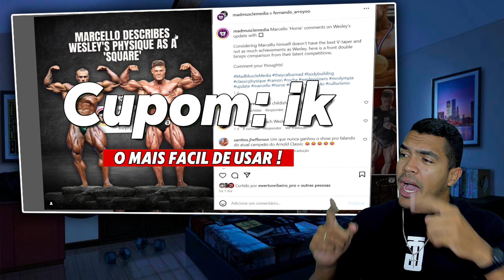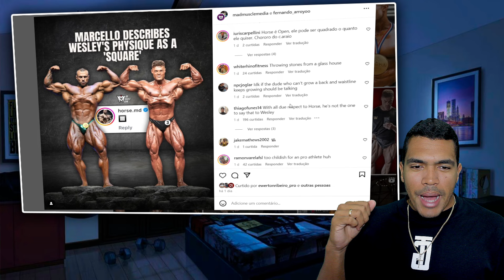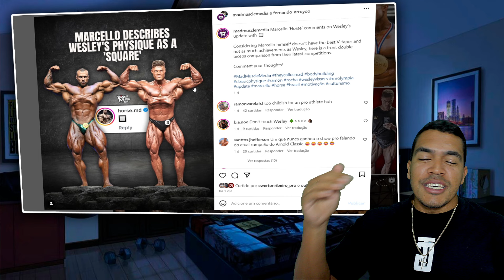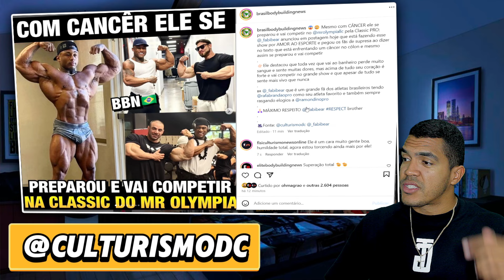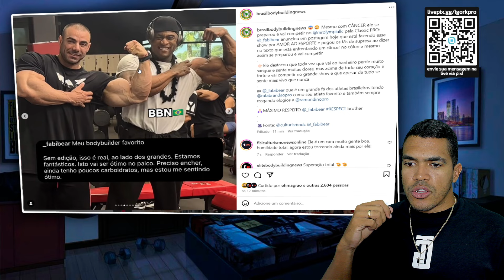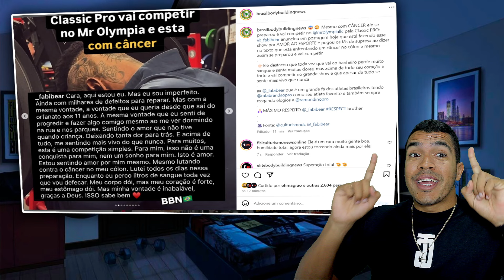HORSE É DETONADO PELOS GRINGOS POR CHAMAR WESLEY VISSERS DE QUADRADO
🔵 Suplementação + BARATO DO BRASIL 👇
Link do PPV do Olympia para o Brasil
📲Minha Página no Instagram
💎 Aqui falamos sobre Fitness, Bodybuilding/Fisiculturismo, Transformações, Treino, Dieta, Suplementação, Competições Nacionais e Internacionais, Análise de resultado e React. Para que o fisiculturismo cresça como o futebol e basquete. De uma forma educativa, divertida, bem-humorada e motivacional.